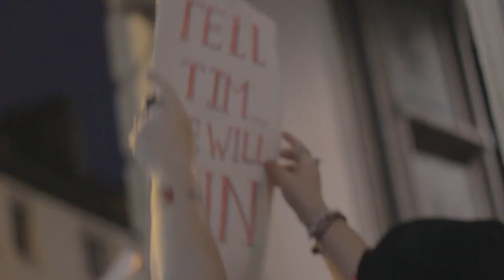Fast Food Shutdown!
Callum Cant on why it's all kicking off everywhere (for fast food workers).